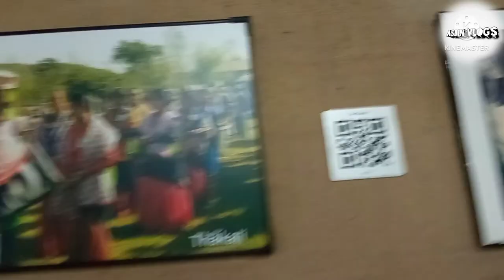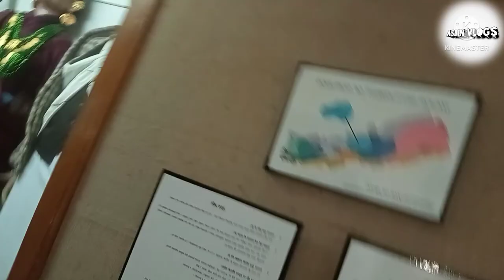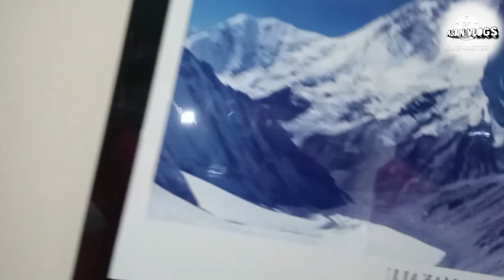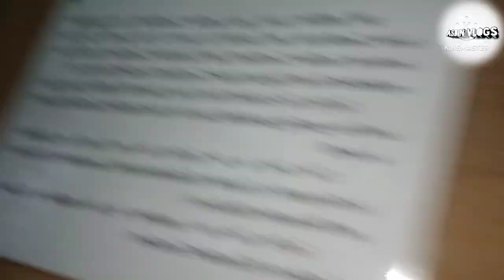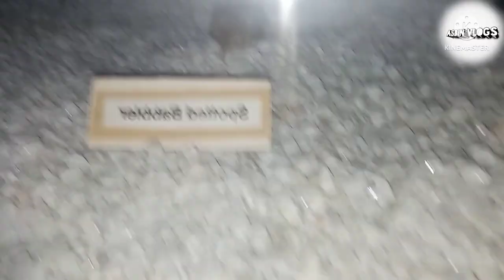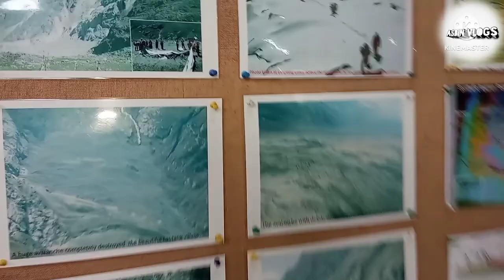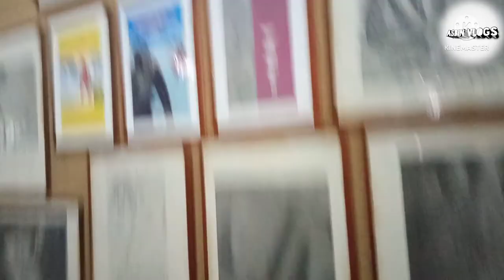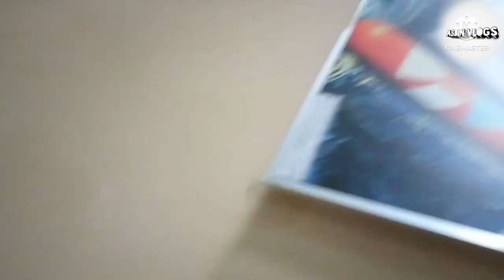//Vlog no.11// 😁part-2 Eaja masta international meusium gumeyo😍😍😍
then please
like and
share this
channel
to watch
upcoming vlogs